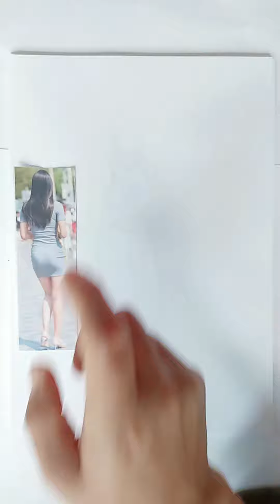I'm Love Drawing61#shorts